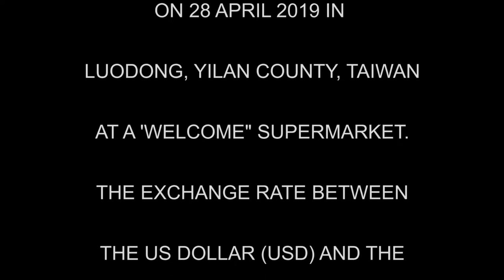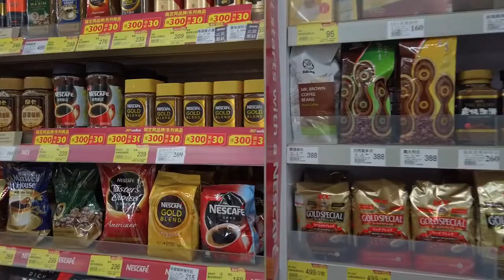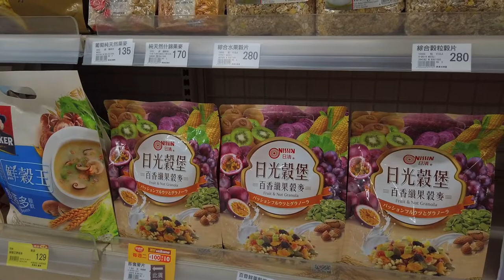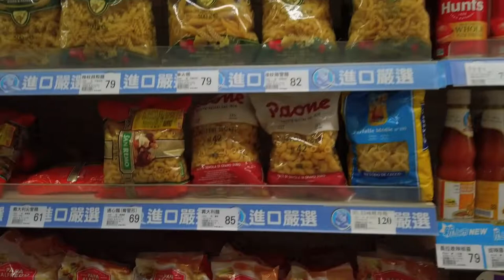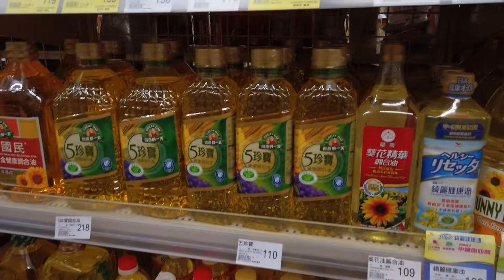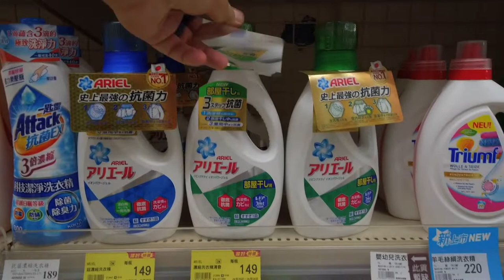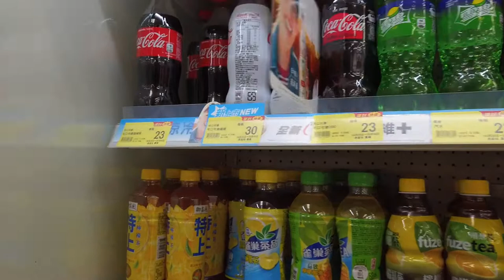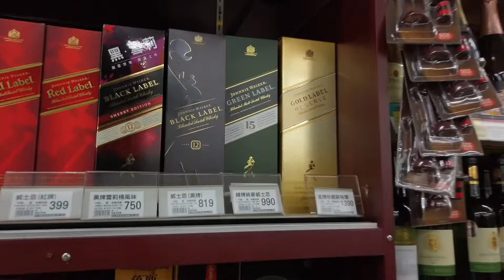2019 Taiwan - How Expensive is Food in a Supermarket? (WeWillNomad)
A quick walk-through of a supermarket in the Yilan area of Taiwan showing some pricing on general food and groceries.
At the time of filming USD 1 = NT$ 31

PLEASE REMEMBER:
We make vlogs, not travel guides. We don't film everything we see or do. Our videos cannot tell every story or show every place we visit. Our videos are merely a short snippet of sometimes a week's worth of life on the road and it's intended to show our experience as full-time travelers. As we're constantly on the move it's also not always possible to take the time to research every single location. We really appreciate when people offer us advice or make suggestions for our next visit. Please don't make assumptions or be rude. To us or to each other.
SUPPORT:
2. WATCH the ads displayed on our videos without skipping. Ads pays for content so that you don't have to!
3. USE the Super Thank You below the videos if you want to buy us a gelato!
5.
6.
ABOUT US:
Welcome! We’re Andre and Lisa. A married South African couple who have been travelling together for almost 20 years, to more than 40 countries. In 2017 we took stock of our life, made the decision to 'retire early' and gave up our professional careers and all our personal possessions in order to explore the world as full-time nomads. Over the past two years, we have been travelling through Europe with our 20-year-old Motorhome.
AMAZON STORE:
If you're interested in any of the gear we use or the products we show in our videos you will find most of them listed in our AMAZON store. If not, let us know and we'll provide more information.